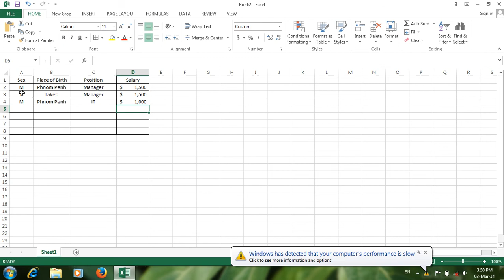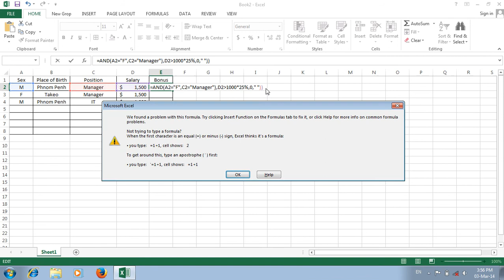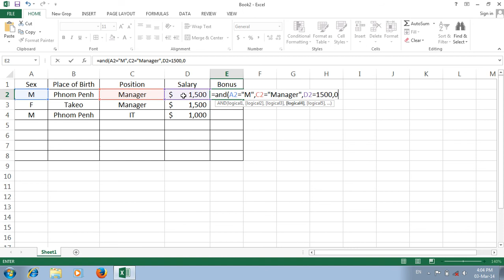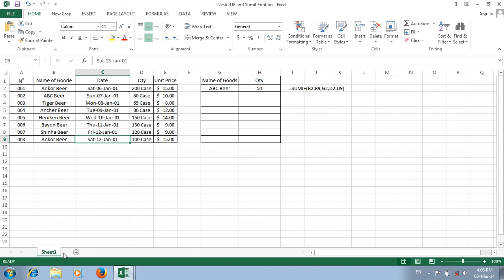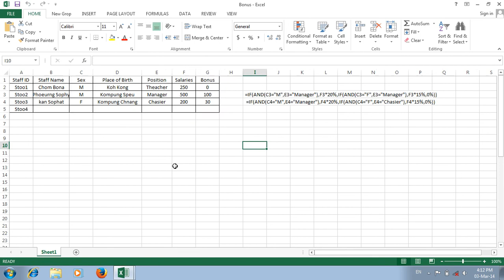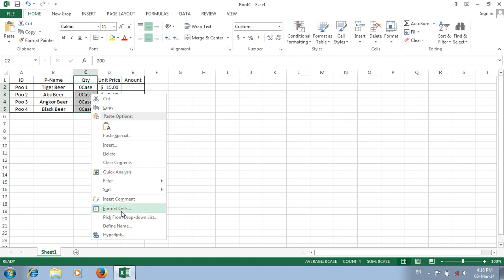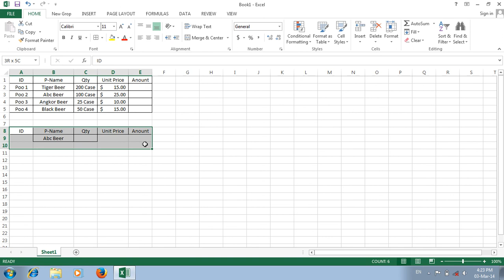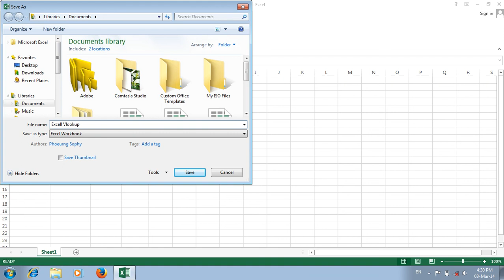Excell Vlookup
Today is i want to show you about:
* My Google+
* My Blogger:
Good Luck!